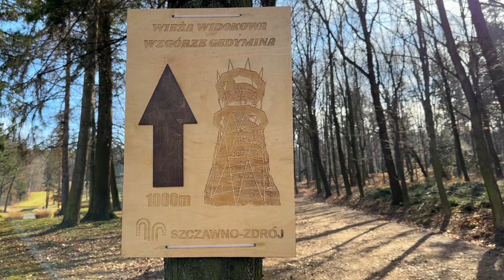SZCZAWNO-ZDRÓJ Wieża widokowa | Ciekawa konstrukcja, powstała w 2022 r. przystosowana dla wózków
Wieża widokowa  znajduje się na Wzgórzu Gedymina w Szczawnie-Zdroju na Dolnym Śląsku. Mogą na nią wejść rodzice z wózkami dziecięcymi, a także osoby z niepełnosprawnościami. Wieża ma ponad trzydzieści pięć metrów wysokości.

🔻 REALIZACJA (zdjęcia / montaż / lektor):
➡️ WEEKEND JANUSZA